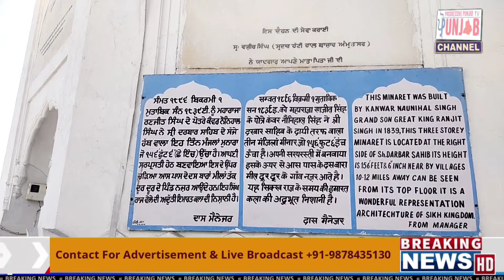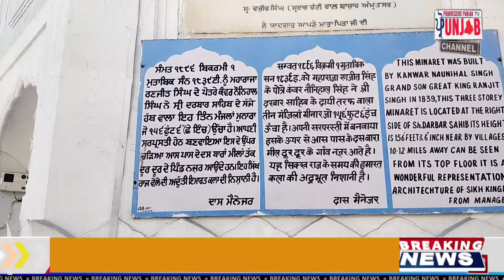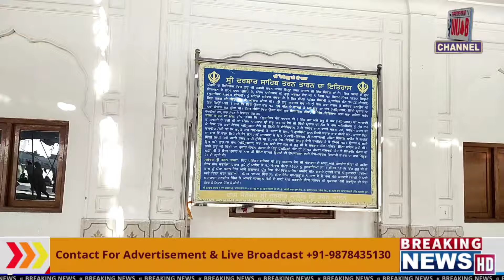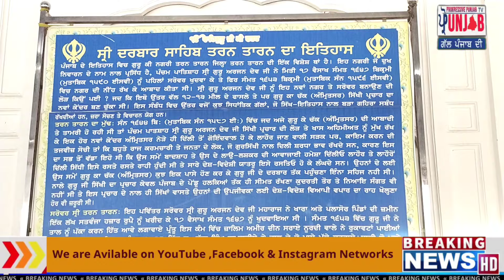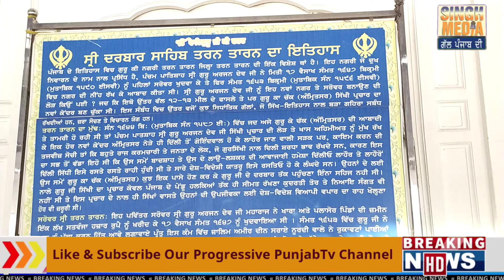ਗੁਰੂਦਵਾਰਾ ਸ਼੍ਰੀ ਤਰਨ ਤਾਰਨ ਸਾਹਿਬ ਕਰੋ ਜੀ ਦਰਸ਼ਨ ਕੀ ਹੈ ਇਤਿਹਾਸ,ਕਿਸਨੇ ਬਣਾਇਆ ਸੀ ਸਰੋਵਰ ਲਾਗੇ ਬੁੰਗਾ